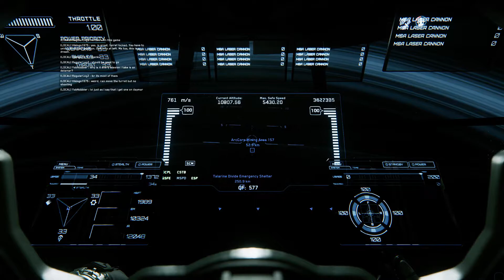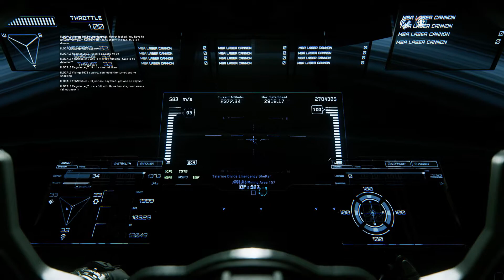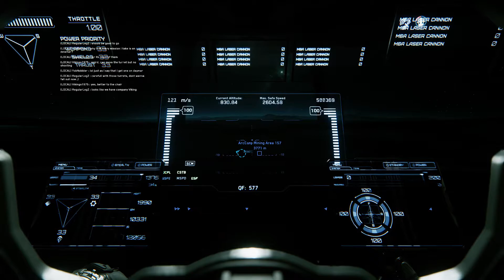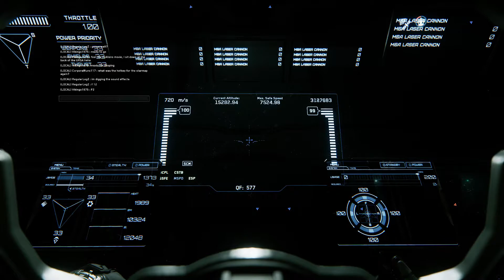Star Citizen 3.0 Constellation Aquila and URSA Rover Fun!